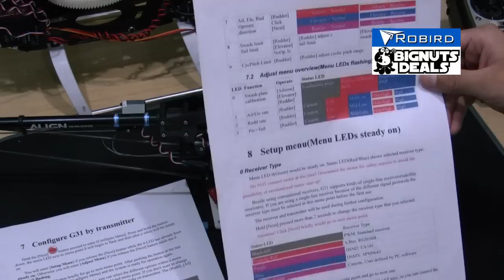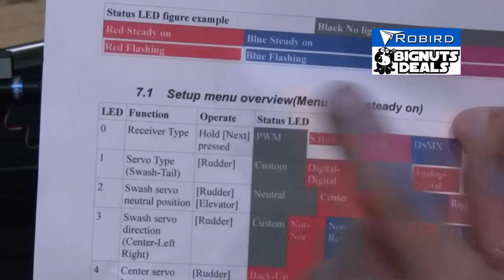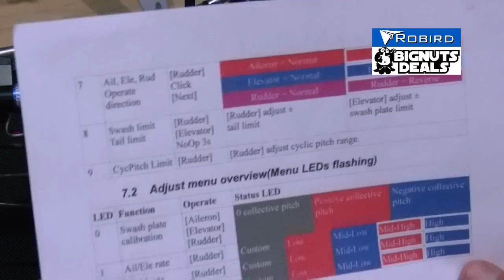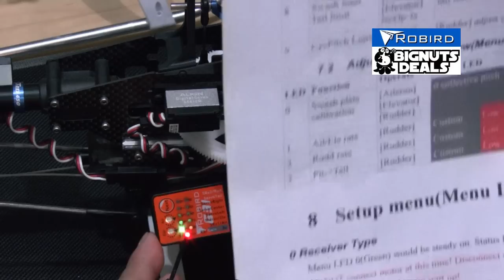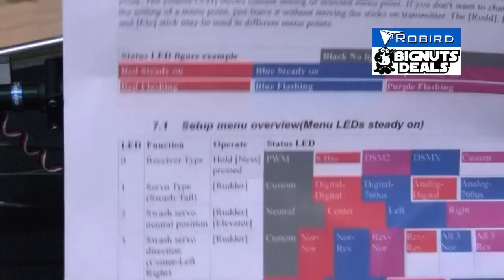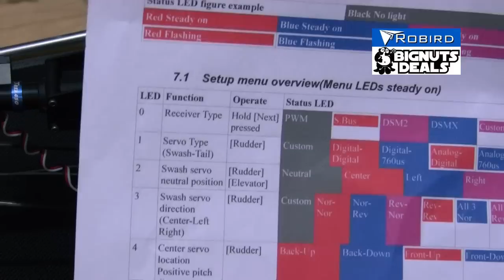RobirdG31 ジャイロボックス本体から設定モードへの入り方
Robird G31 をジャイロボックス本体側から各設定モードへの入り方
7-1　/　7-2　と二つの項目があります。順に説明しております。